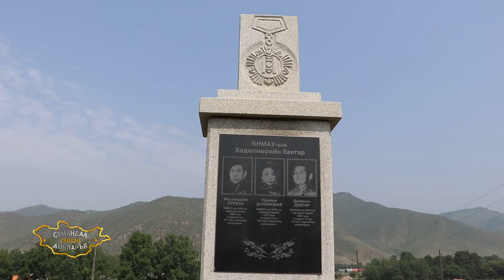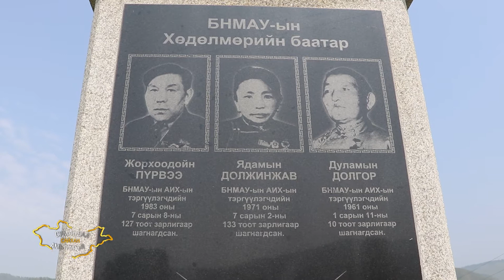Сумандаа сайхан амьдаръя - Төв аймгийн Батсүмбэр сум \ дугаар 54 \ 2019 он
Төв аймгийн Батсүмбэр сумын Засаг дарга Д.Ганболд